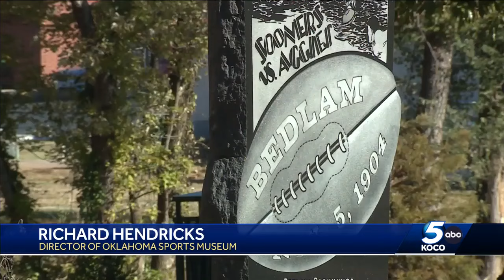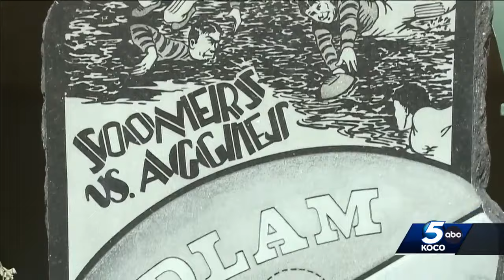Sooners, Cowboys face off for bragging rights after 119 years of tradition